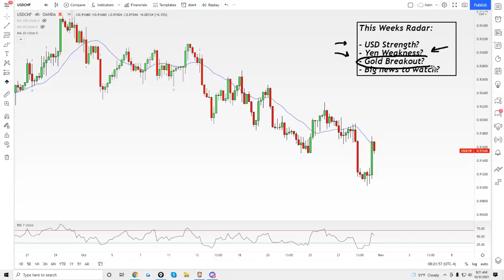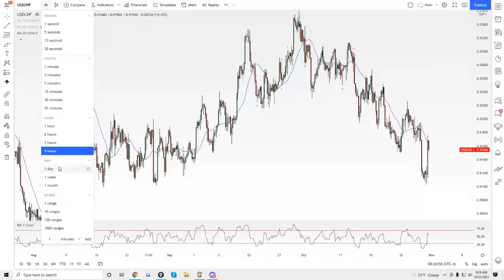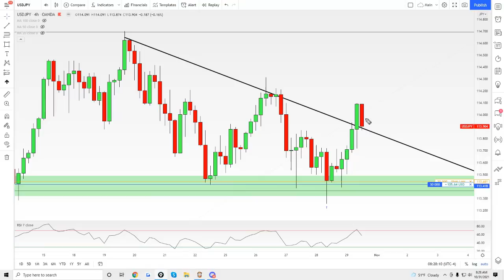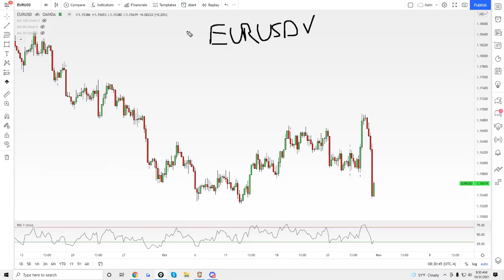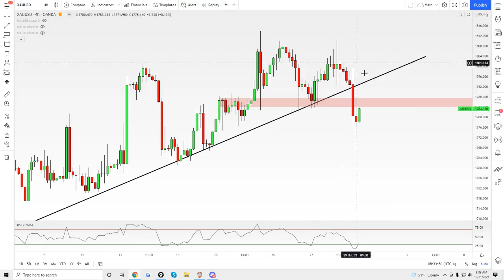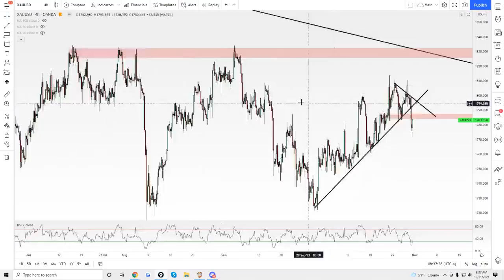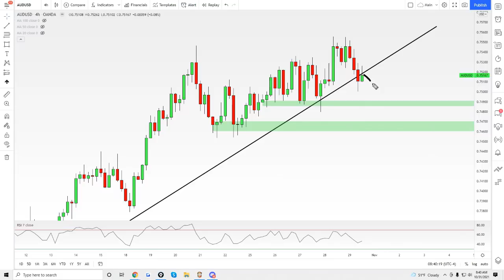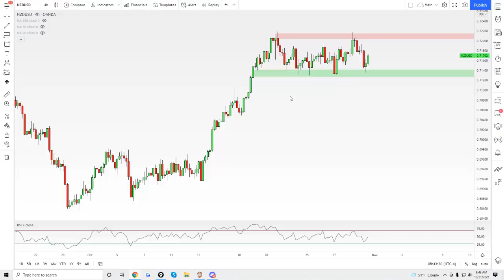My Best Forex Trading Setups this Week: XAUUSD, USDJPY, GBPJPY, AUDUSD, NZDUSD